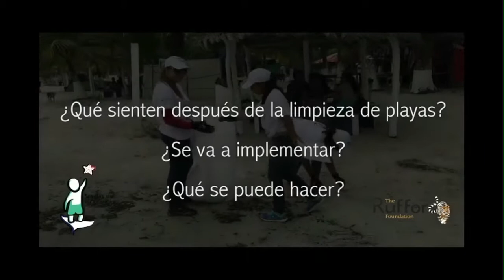Limpieza de Playas en el Caribe de Guatemala - Semillas del Océano / Rufford Foundation / MARN -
Debemos completar el ciclo de la Educación Ambiental promoviendo acciones de conservación que involucren a las comunidades y genere servicio comunitario a favor del ambiente. / we must complete the Environmental Education cycle promoting conservation actions that involve communities and generate community service towards the environment.